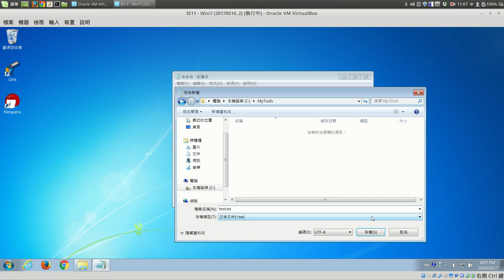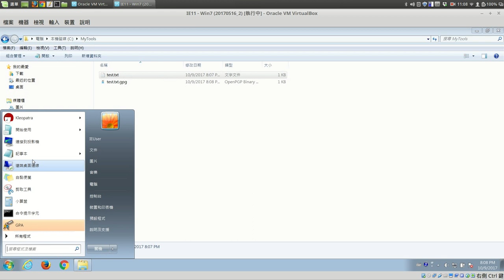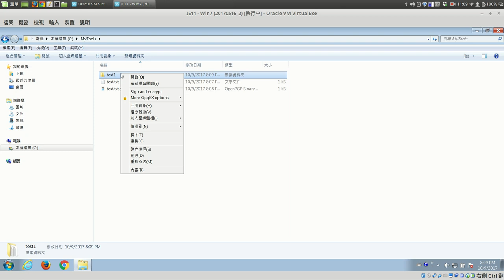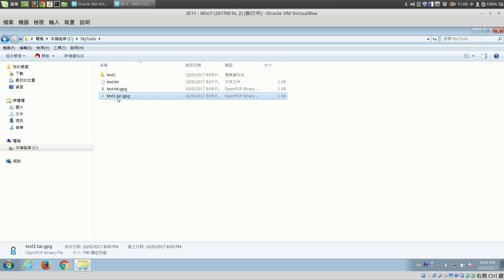03 檔案加密